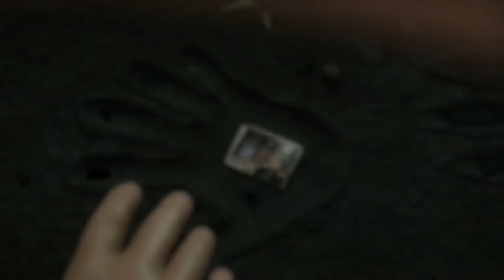TROPHÉE 🏆 IL Y A QUELQU'UN - DEATH STRANDING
Salut à tous ! Bienvenu sur ma chaîne THE CREDO WOLF !

C'est une chaîne qui varie beaucoup. Entre Assassins Creed, Fallout, God of War et pleins d'autres. Il y a le choix. Ne vous inquiétez pas, vous ne serez pas déçu 😉.

Vous pourrez y trouvez des :
➡️ Live
➡️ Gameplay, Let's Play
➡️ Multifandom, GMV
➡️ Tuto, Astuce
➡️ Unboxing, Présentation
➡️ Etc ...